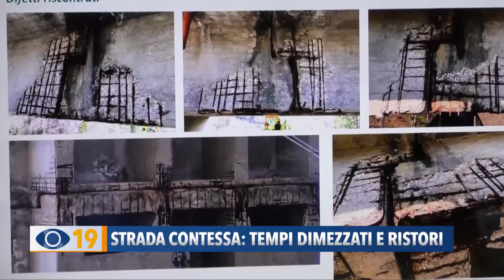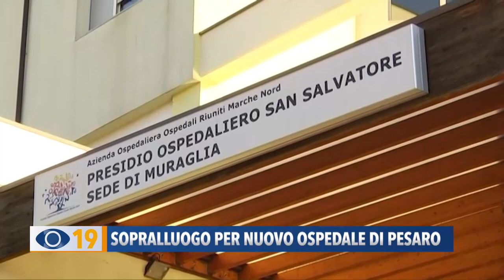Occhio alla Notizia 28 febbraio 2023